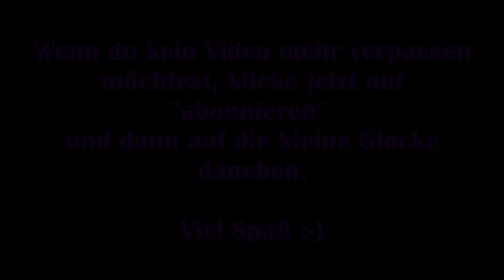Among the sleep #07 - Monster in der Bibliothek [Lets Play] [Exhanced Edition]